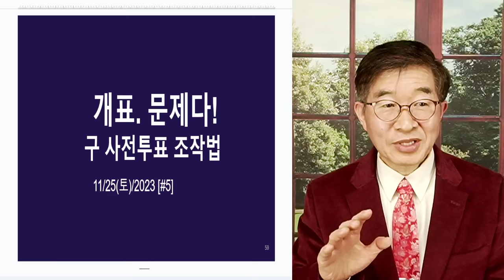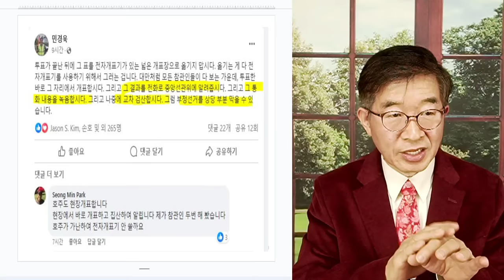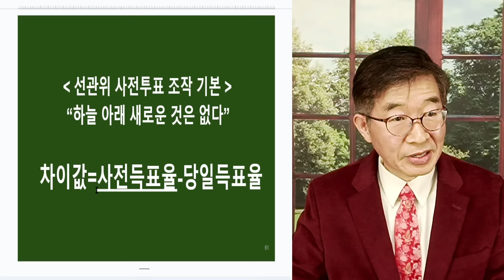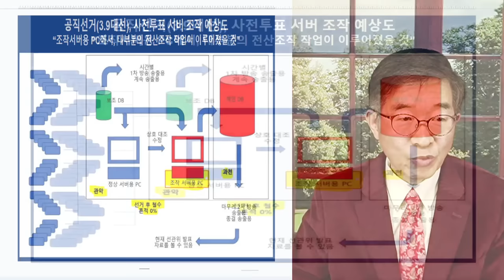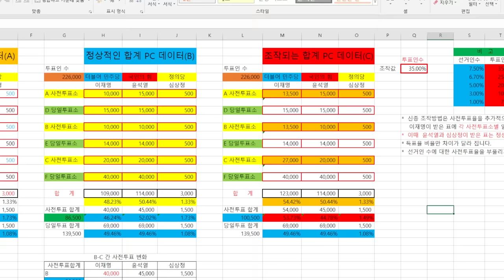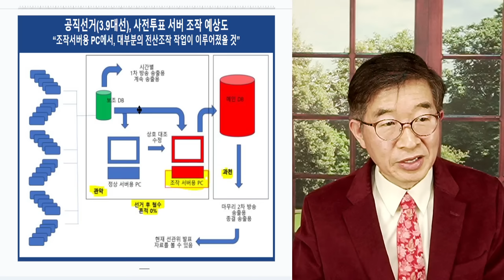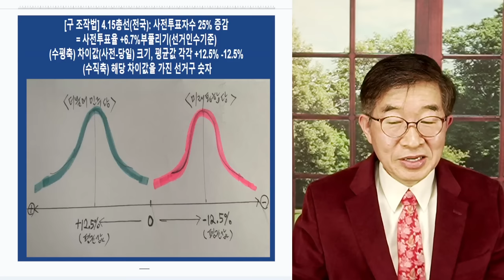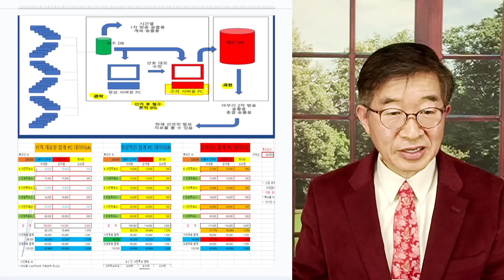집계, 정말 중요하다! / 신구조작법 모두, 입력하자 마자 위변조 가능 [공병호TV]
Bitcoin : 3MTW849AkP2ftLeSK2teZHMmzLu7Z83s9U